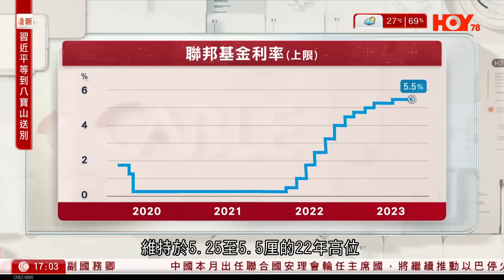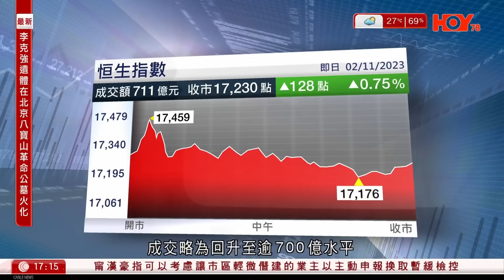有線新聞 六點新聞報道｜美國議息｜利率不變 鮑威爾：未決定下月會否加息 稱第三季經濟擴張步伐強勁｜李克強遺體在北京火化 習近平等人送別｜AI安全峰會各國代表同意加強風險管理｜2023年11月2日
01:58 美國議息｜利率不變　鮑威爾：未決定下月會否加息　稱第三季經濟擴張步伐強勁
05:16 李克強遺體在北京火化　習近平等人送別
18:02 AI安全峰會各國代表同意加強風險管理